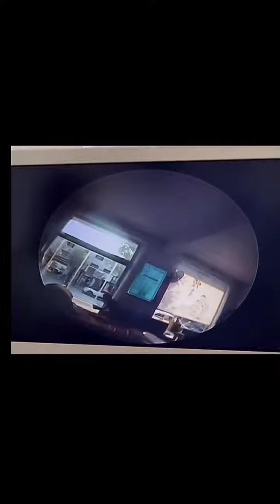doctor earwax 45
Earwax removal